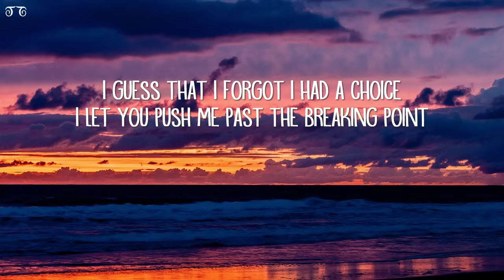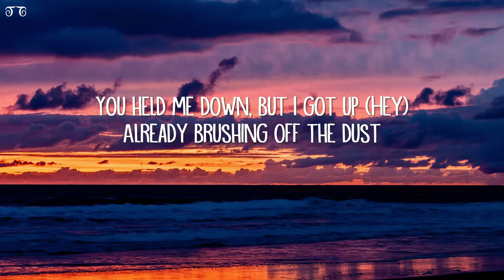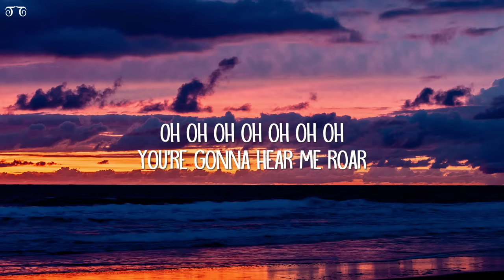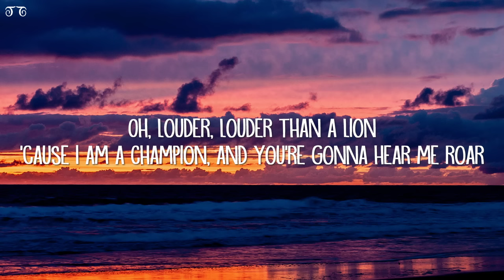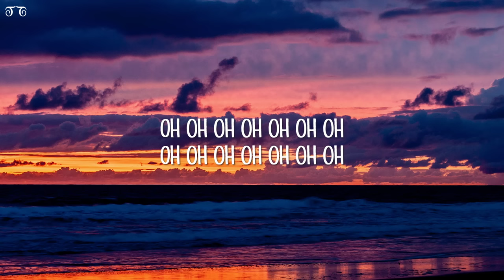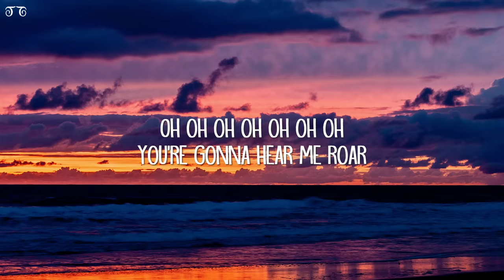Katy Perry - Roar (Lyrics)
[Chorus]
Oh, louder, louder than a lion